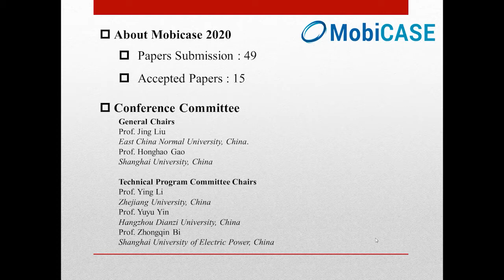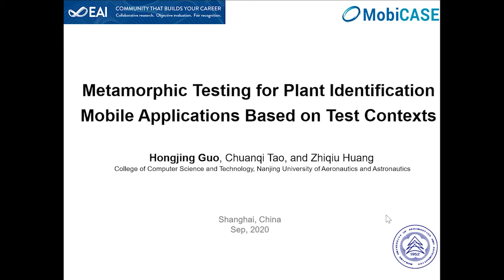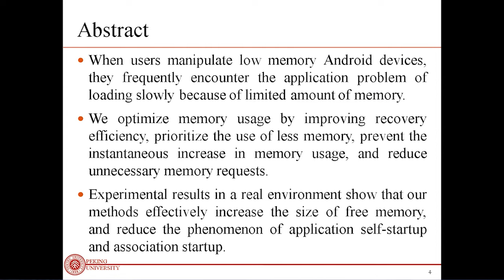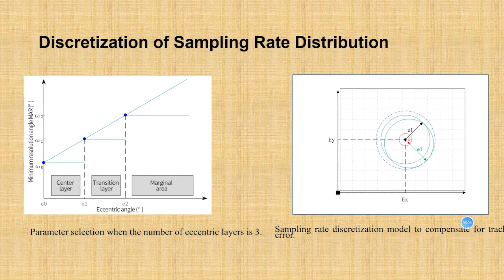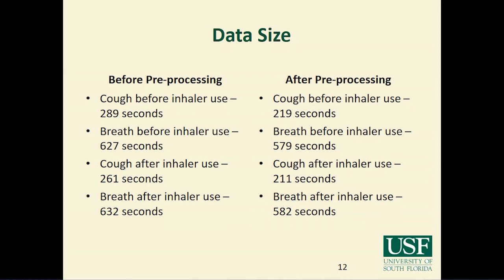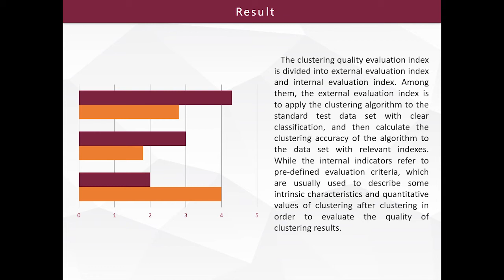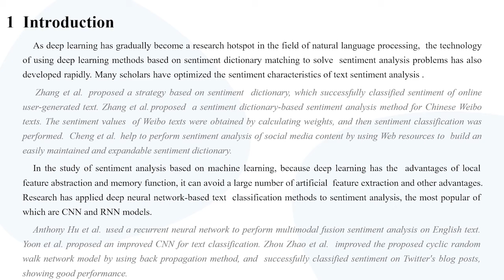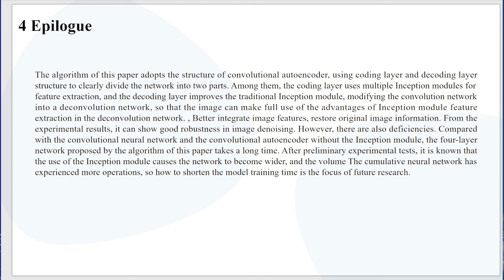EAI MobiCASE | 11th EAI International Conference on Mobile Computing, Applications and Services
▬ Program ▬▬▬▬▬▬▬▬▬▬▬▬▬▬▬▬▬▬▬▬▬▬▬▬▬▬▬▬▬▬▬▬▬▬
00:00:00 - Welcome speech by Prof. Honghao Gao- Shanghai University, China
00:09:55 - Keynote speech by Shuiguang Deng, PhD
Full professor at the College of Computer Science and Technology in Zhejiang University
▬ Session 1 ▬▬▬▬▬▬▬▬▬▬▬▬▬▬▬▬▬▬▬▬▬▬▬▬▬▬▬▬▬▬▬▬▬
00:40:25 - Metamorphic Testing for Plant Identification Mobile Applications Based on Test Contexts
00:56:45 - BullyAlert- A Mobile Application for AdaptiveCyberbullying Detection
01:14:25 - An Optimization of Memory Usage based on the Android Low Memory Management Mechanisms
01:31:40 - Design of A Security Service Orchestration Framework for NFV
01:48:15 - An Edge-Assisted Rendering Framework for Industrial IoT

▬ Session 2 ▬▬▬▬▬▬▬▬▬▬▬▬▬▬▬▬▬▬▬▬▬▬▬▬▬▬▬▬▬▬▬▬▬
02:04:18 - Image Classification of Brain Tumors Using Improved CNN Framework with Data Augmentation
02:24:30 - Evaluating the Effectiveness of Inhaler Use Among COPD Patients via Recording and Processing Cough and Breath Sounds from Smartphones
02:42:23 - Safe Navigation by Vibrations on a Context-Aware and Location-Based Smartphone and Bracelet Using IoT
02:56:56 - An Improved Spectral Clustering Algorithm Using Fast Dynamic Time Warping For Power Load Curve Analysis

▬ Session 3 ▬▬▬▬▬▬▬▬▬▬▬▬▬▬▬▬▬▬▬▬▬▬▬▬▬▬▬▬▬▬▬▬▬▬▬
03:45:52 - Research on Text Sentiment Analysis Based on Attention C_MGU
04:05:35 - Inception Model Of Convolutional Auto-Encoder For Image Denoising